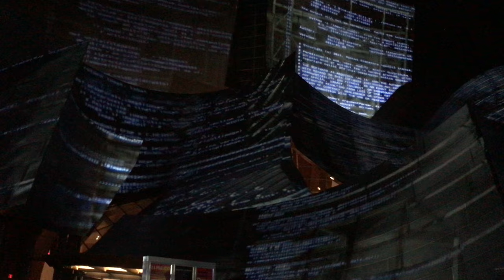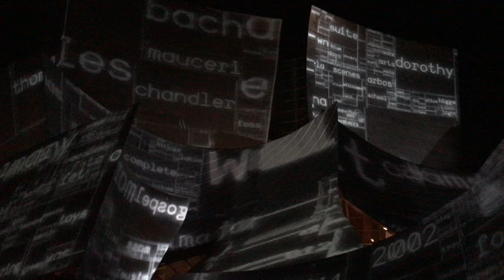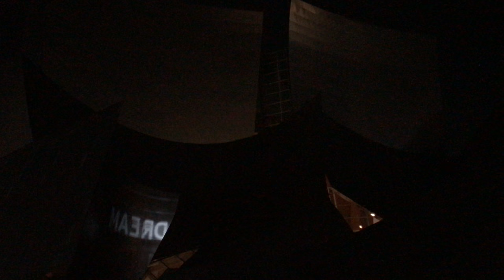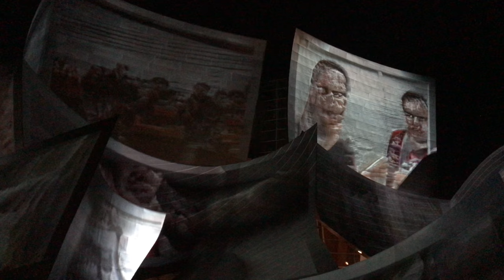Walt Disney Concert Hall Light Projection Show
Walt Disney Concert Hall Light Projection Show LAPhil100 on Friday, October 5, 2018, 11:30PM show.